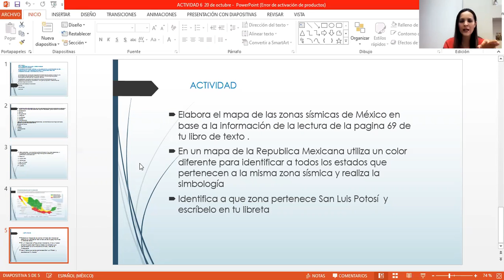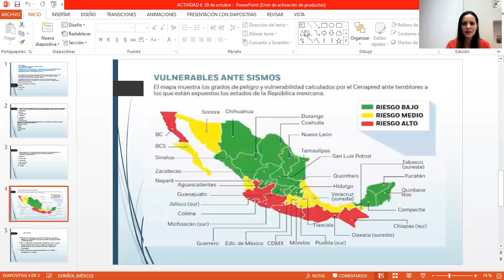20 OCTUBRE DE 2020 GEOGRAFÍA PRIMER GRADO VIDEO 2